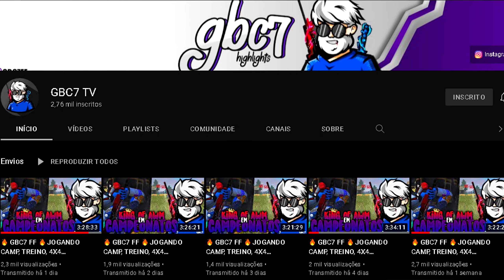SUPORTE DO JACKIE CHAN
💗 Me siga!

🖐️ Tags Ignore 🖐️